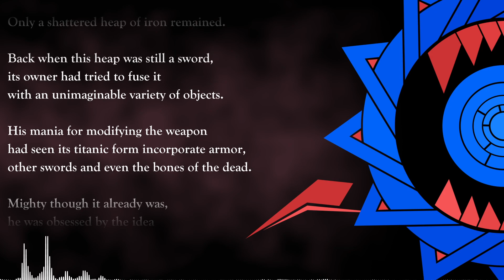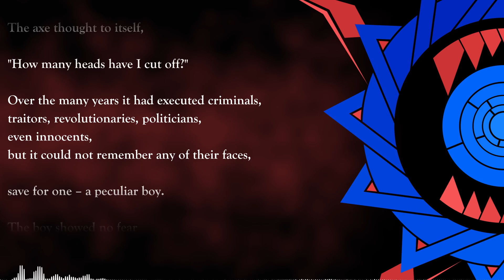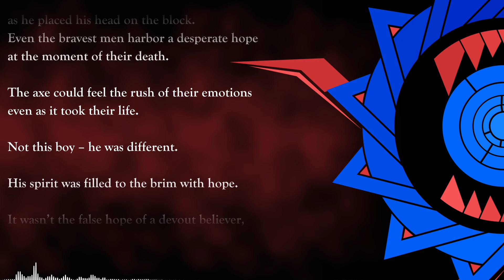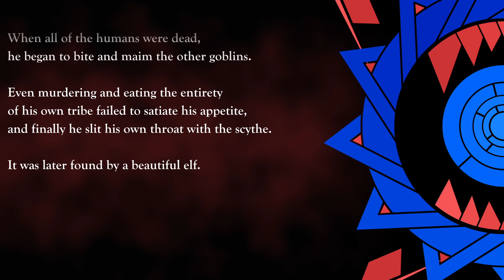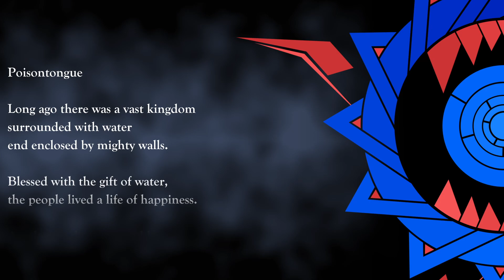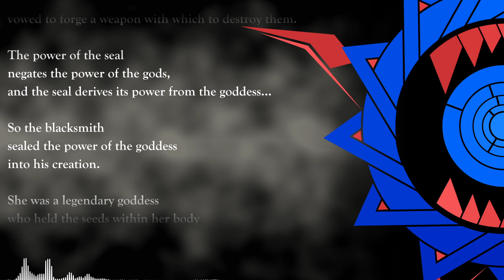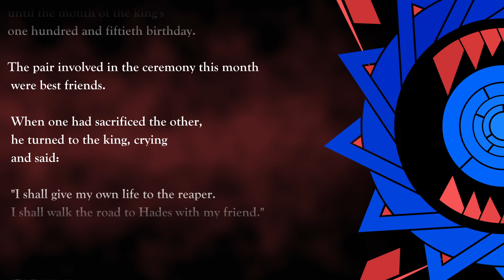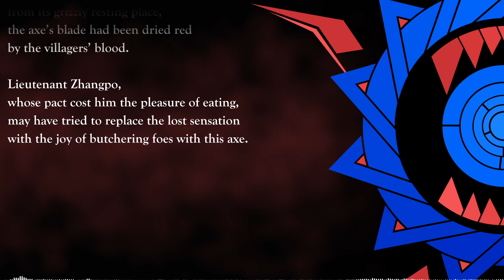[Weapon Histories] Drakengard 2 - Axes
A wizard did it and self decapitation. These stories almost never disappoint. I have no idea why Poisontongue in D2 has this story attached to it, there is no connection at all.

Audio recorded using a Blue Yeti microphone and edited in Audacity
Audio cleanup with iZotope RX10 Standard
Video created in DaVinci Resolve
Text font is Goudy Old Style
Audio waveform visualizer from Reactor 3 for Resolve
Spinning logo created with Inkscape, animated in Resolve
Background mist created using Texture Background in Resolve

00:00 Broken Iron
01:21 Crimson Hood
02:27 Executioner's Song
03:44 Foul Blade
04:30 Mourning Thorn
06:08 Poisontongue
07:32 Sealaxe: Calamitous Rhythm
08:15 Urick's Axe
09:56 Zhangpo's Axe